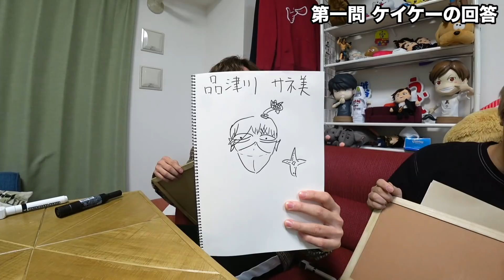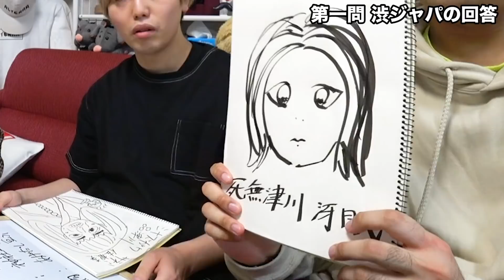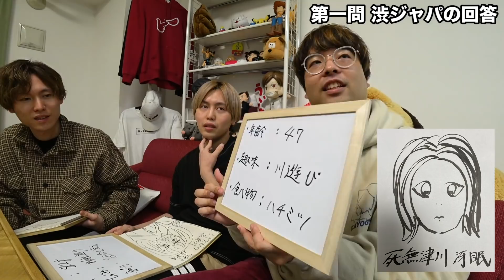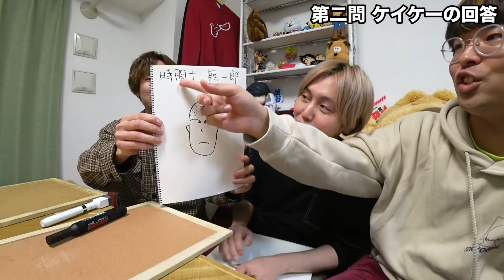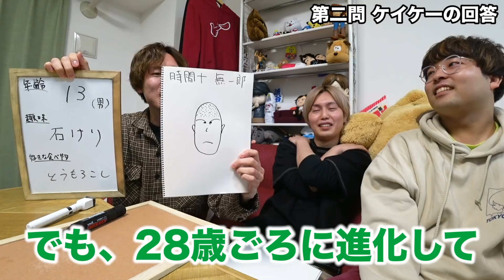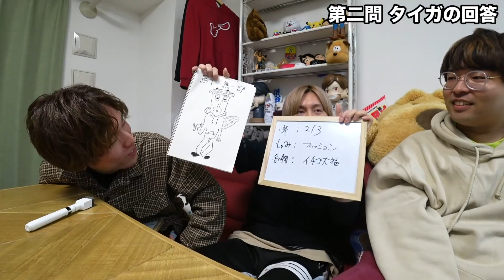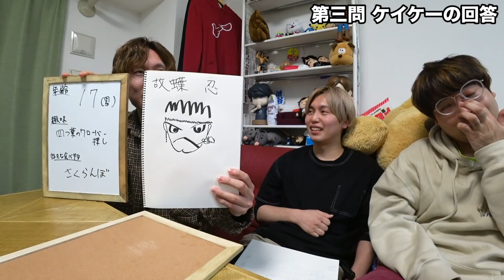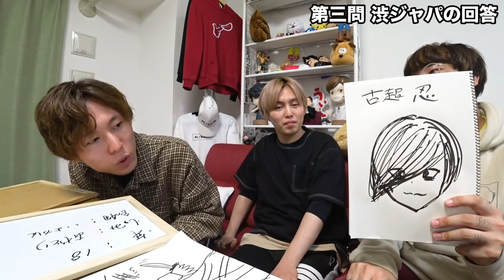鬼滅の刃1mmも知らないやつにキャラの設定を自由に考えさせたら爆笑www【ミリしら】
鬼滅の刃企画が好評だったので第2弾！
鬼滅の刃を全然知らないメンバーにクイズを出題。
勘だけでどこまで近づけられるかやってみました。

めっちゃカオスな回答になっているのでぜひ鬼滅の刃読んだことない人も一緒に楽しんでね！

【今日の撮影裏話】
メンバーはまだ鬼滅の刃読んでないので好評だったらまたクイズ出しまくりたいと思います！

2013年5月　   チャンネル開設
2014年11月　登録者1万人達成
2015年12月　登録者10万人達成
2017年5月　  登録者100万人達成
2018年9月　  登録者200万人達成

2019年の目標は登録者300万人突破＆毎動画で1万いいね以上がつく良い動画作品を生み出すことです！